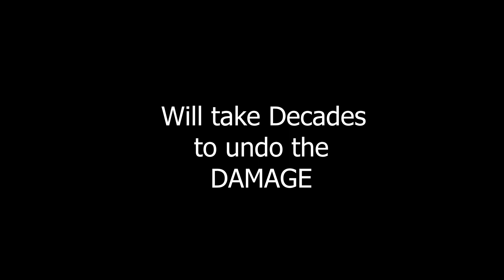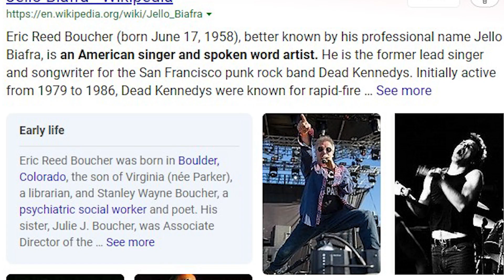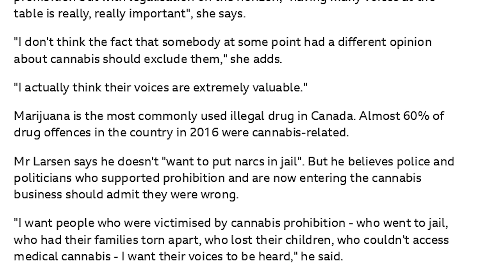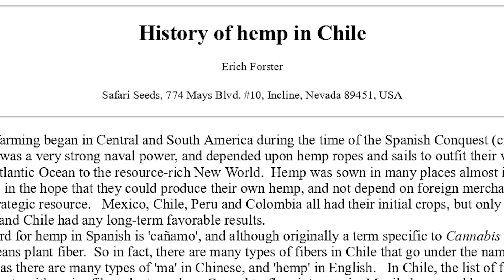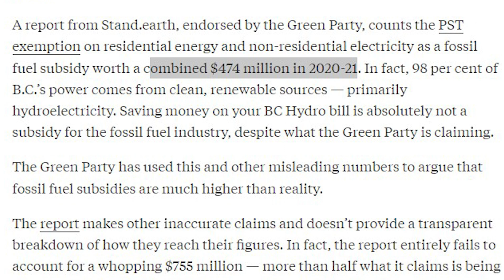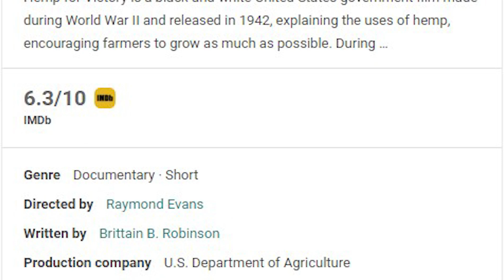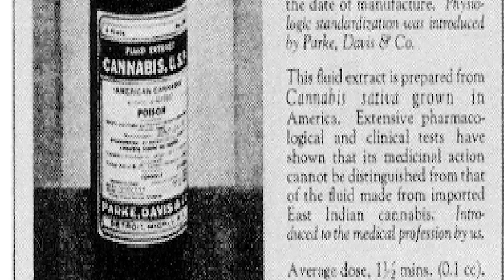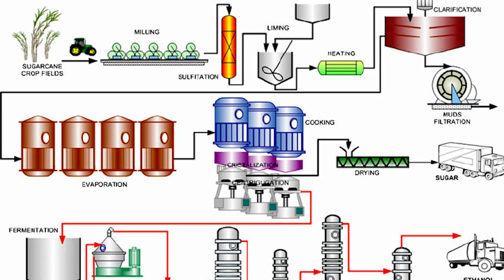The D Game Years to Make Decades to Understand